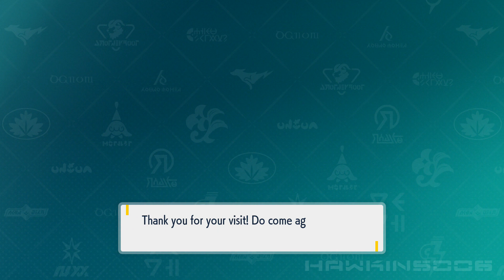Pokemon Scarlet #6: Pierwsza lekcja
Po dotarciu do miasta Mesagoza zaczynamy jego eksplorację, po czym udajemy się do Akademii Naranja. Jak się okazuje przed szkołą przyjdzie nam się zmierzyć z Teamem Star!